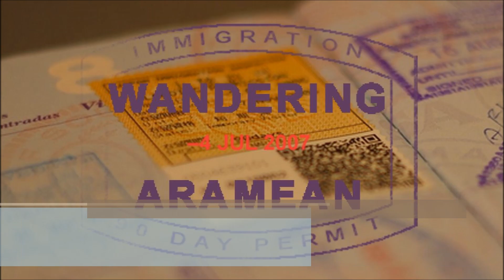Portsmouth to Orlando [6 DEC 2019]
Inaugural flights are always fun and this was no exception. It also means the first time a full flight video on this particular route was possible, thanks to the new service from Frontier Airlines.

Great views over the Seacoast area departing Pease Field in Portsmouth, NH and the typical loop over the lake south of Orlando before landing at MCO to the north.